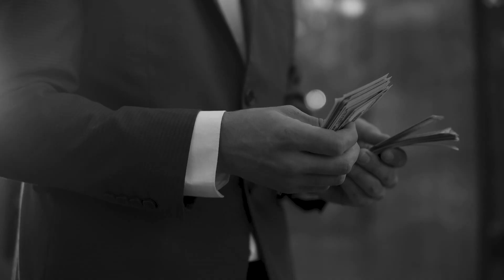Non Si Puo' - Baldo Brandi (Official Video)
Produzione MB Production
Canta: Baldo Brandi
Arrangiamenti: Leonardo Bartolone
Musica & Testo: Baldassare Cervello
Video Realizzato da Tetrix

Transcript